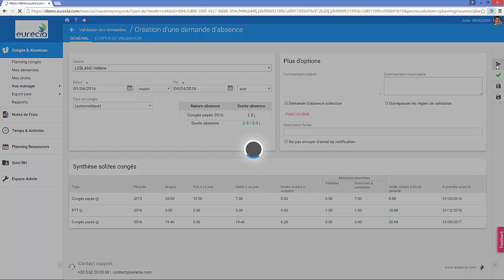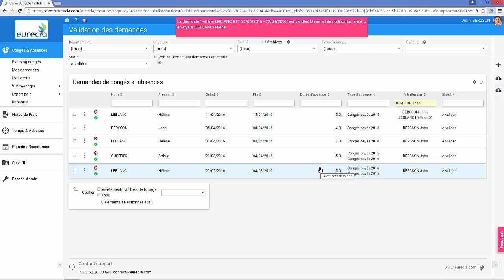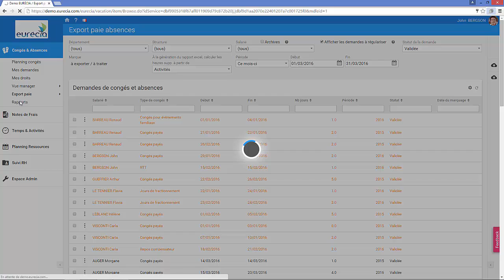Présentation du logiciel Congés et Absences - solution SIRH Eurécia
Logiciel SIRH Eurécia : découvrez le logiciel de gestion des congés et absences de la solution Eurécia, simple, puissant et adapté à votre entreprise. Il vous permettra en quelques clics de pouvoir consulter le solde de congés et les absences de vos collaborateurs !